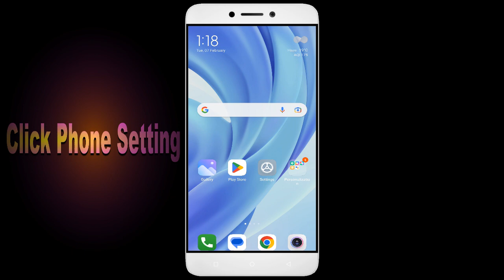How To Fix Squad Alpha App not working | Not Open | Space Issue | Keeps Crashing Problem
In this video, I'm going to show you how to fix Squad Alpha apps not working. If you're having trouble with your Squad Alpha app, then this video is for you!

Squad Alpha is a sport that's growing in Squad Alphaity all over the world, and with that comes the need for Squad Alpha apps. Whether you're in a Squad Alpha or just interested in the sport, this video will show you how to fix your Squad Alpha apps so you can play!

Fix Squad Alpha not open problem,
How to fix Squad Alpha all problems solve,
How to fix Squad Alpha not working problem in android phone,
How to fix Squad Alpha app not open problem in android phone,
Fix Squad Alpha not working in android,
Squad Alpha all problems solve,
Squad Alpha not responding,
How to fix Squad Alpha keeps stopping error in android mobile,
How to Fix Squad Alpha App Black Screen Error Problem Solve in Android & Ios
How to Fix Squad Alpha App Loading Problem in Android
How to Fix Squad Alpha App Loading Problem in IOS
How to Fix Something Went Wrong and the Service Failed to Start Error in Squad Alpha App.
How To Fix Unfortunately Squad Alpha App Has Stopped Error Problem in Android Phone.
How to Fix Solve Squad Alpha App Not Working | Not Opening | Not Open | Loading Solve Problem in Android & Ios
Squad Alpha not working,
why Squad Alpha is not working in my phone,
Squad Alpha match not starting,
Squad Alpha not starting,
Squad Alpha failed to load server list,